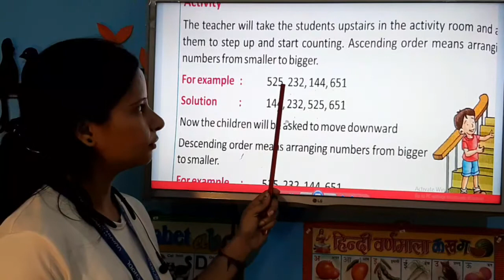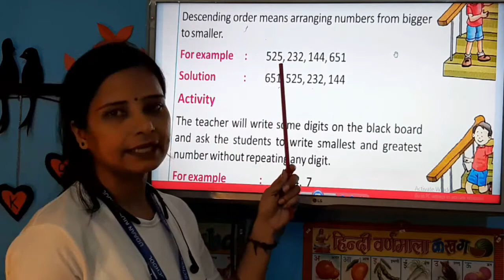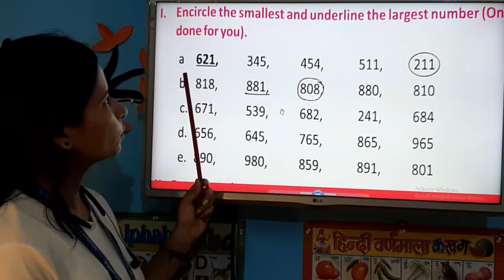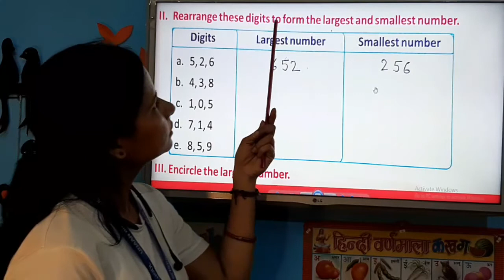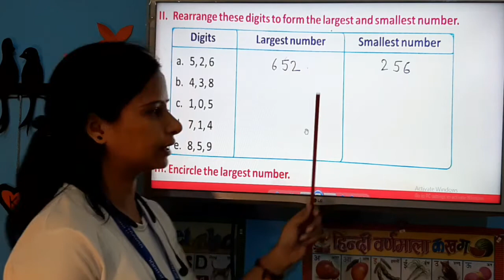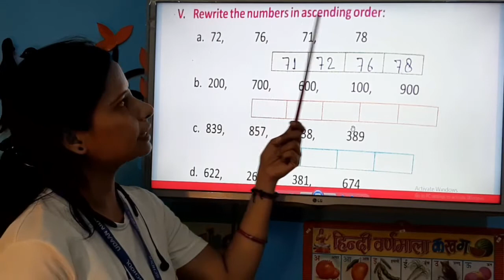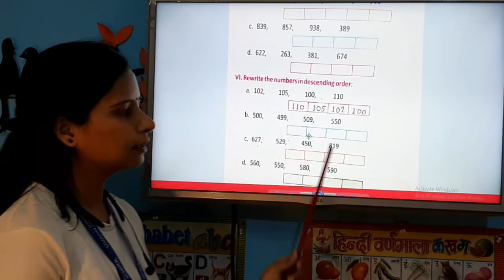Udaan Kids School - Class 2nd (Maths, Chapter-1, part-4)